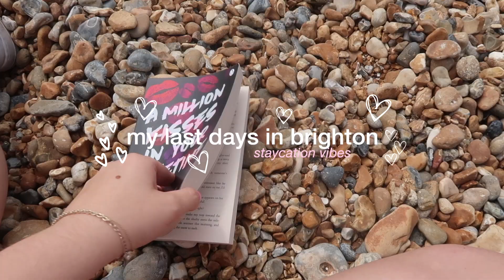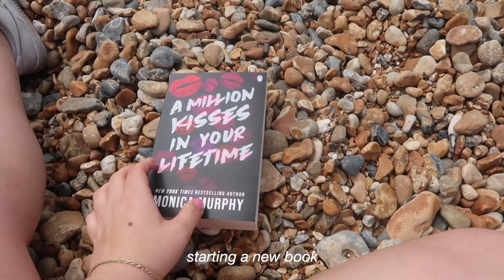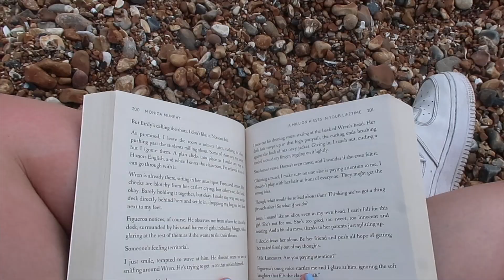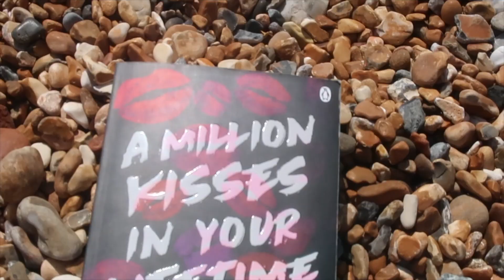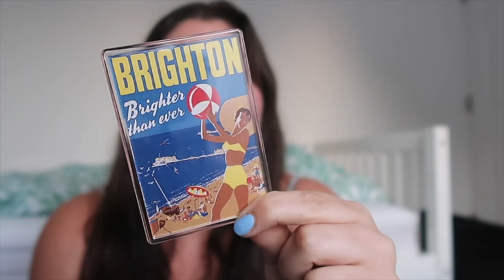VLOG: my last week in brighton [last study abroad vlog]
thank you guys for watching and keeping up with all the study abroad vlogs!!! this was filmed about a month ago and i almost scrapped the video but decided it was a cute little finale vlog to the study abroad saga. hope you guys enjoyed, i'm gonna miss brighton and england so much :))